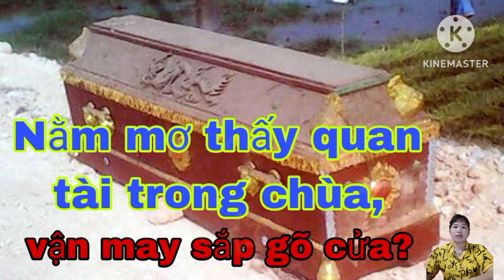giải mộng thấy quan tài,điềm báo gì chi tiết nhất # Nằm mơ thấy quan tài?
# Những con số may mắn khi mơ thấy quan tài

- Bốn người khiêng quan tài: 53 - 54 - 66

- Hai người khiêng quan tài: 38 - 57

- Hai quan tài: 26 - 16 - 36

- Quan tài của cha nuôi: 42 - 46

- An táng quan tài: 51 - 15

- Quan tài chưa chôn: 04

- Quan tài có xác chết: 34 - 21

- Mở quan tài: 31 - 36

- Quan tài: 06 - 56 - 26

Cảm ơn bạn đã xem  giải mã giấc mơ về quan tài và đánh số đề. Hẹn gặp lại các bạn trong những bài viết tiếp theo.🥰🥰suongvlog (trân trọng )